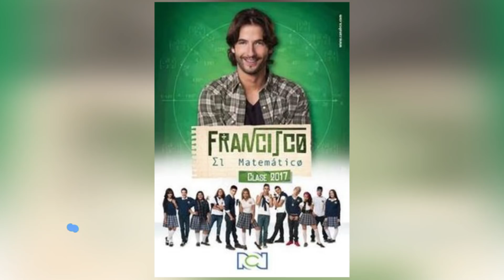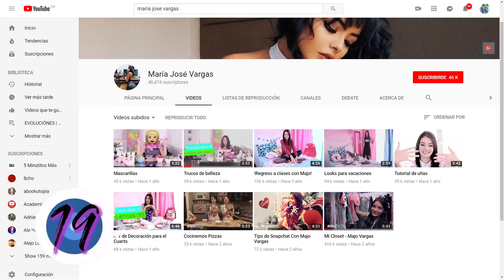María José Vargas 26 CURIOSIDADES | COSAS que quizás NO sabías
María José Vargas - Cosas que tal vez NO sabias de ella 2018  Majo Vargas, la reina del flow
 (ESTILO SIN FILTRO)

No sabes lo feliz que me haces cada vez que le das like a uno de mis vídeos! :)